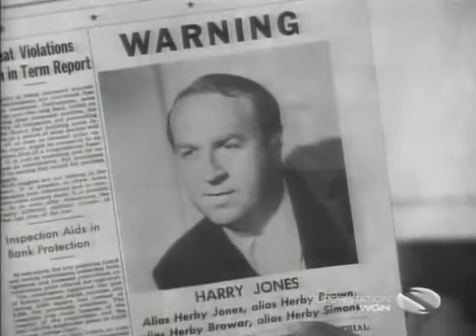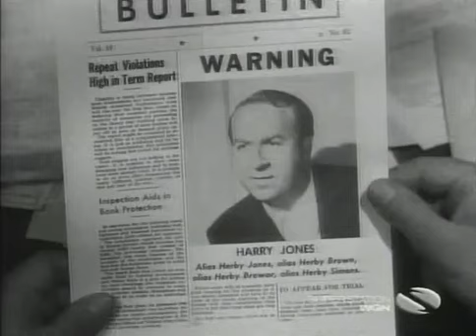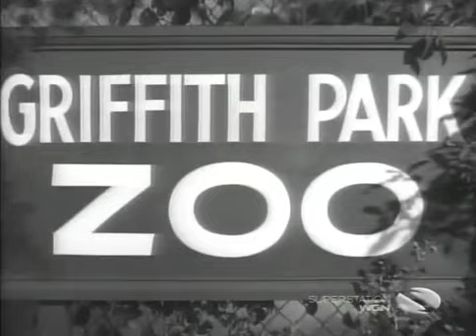The Beverly Hillbillies, TV Series 1962-71 (Jed Buys The Freeway)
Henry Jones shows up at the Clampett's, pretends to be an old friend and tries to sell the family the Hollywood Bowl, Griffith Park, and the freeway.